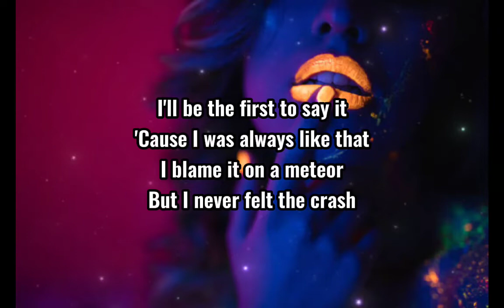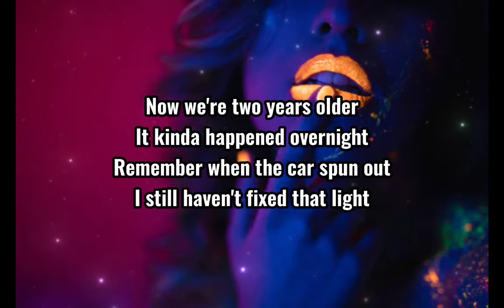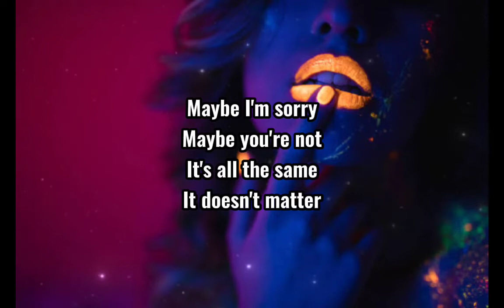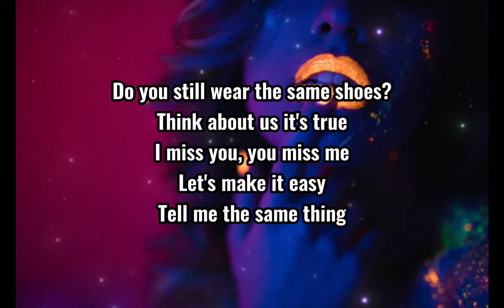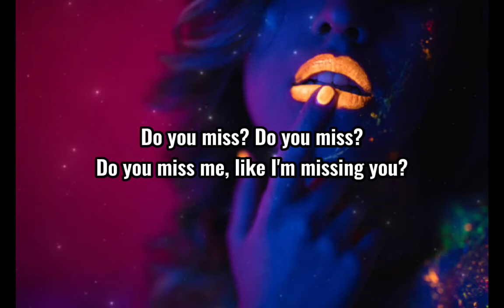Just Stef - Miss U Miss Me♬ (Lyrics)